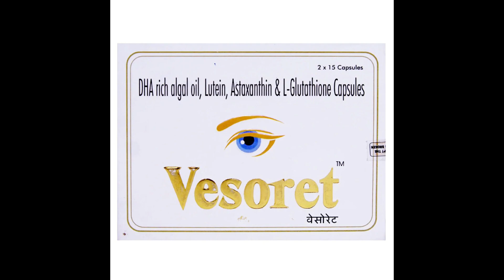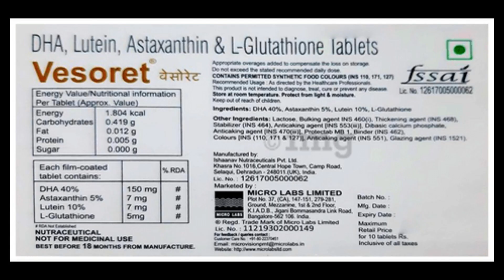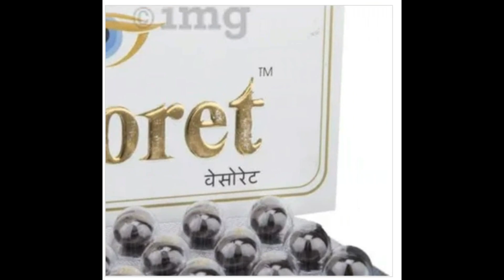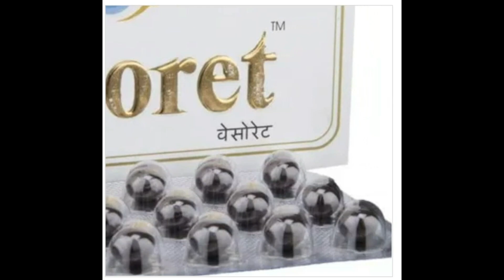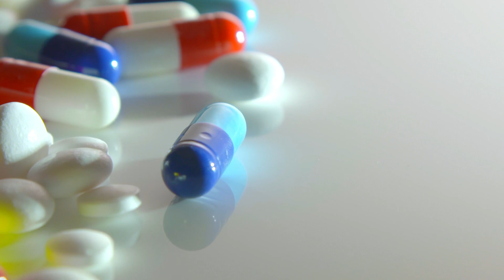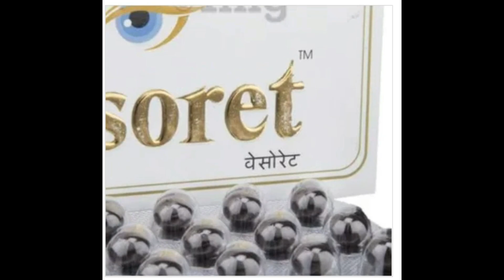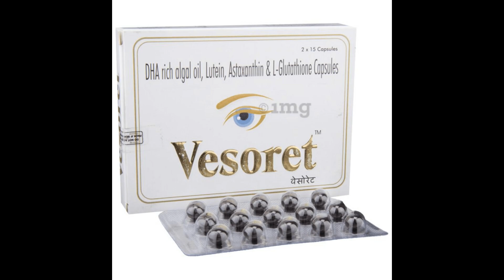Vesoret Capsule Benefits, Dosage, Side Effects |Lutein, Zeaxanthin, DHA..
Lutein and Zeaxanthin belong to the xanthophyll family of carotenoids and are the two major components of the macular pigment of retina. Lutein and Zeaxanthin are the only carotenoids found in both the macula and lens of human eye, and have dual functions in both tissues to act as powerful antioxidants and to filter high-energy blue light.